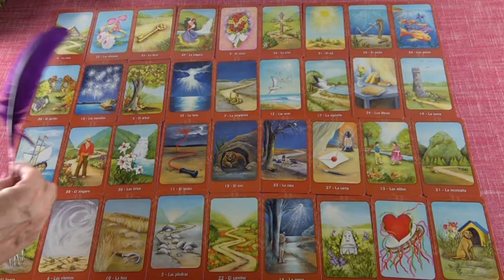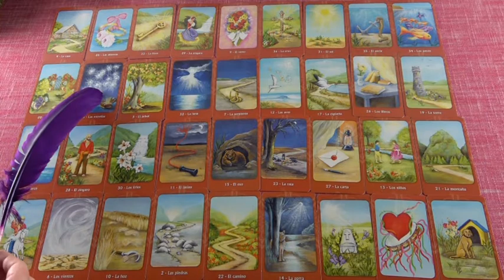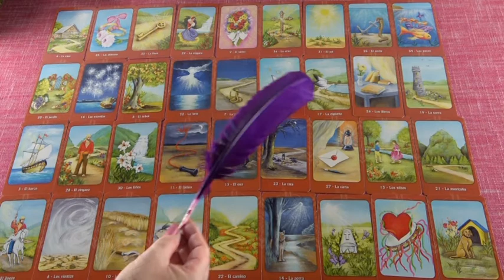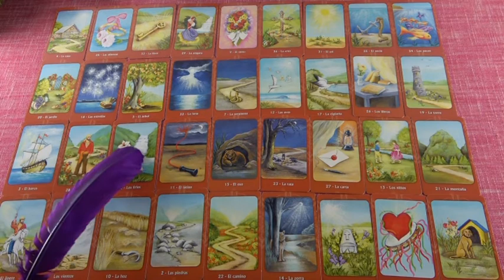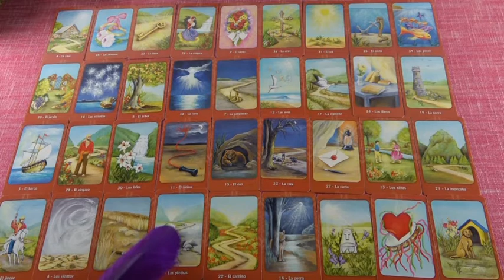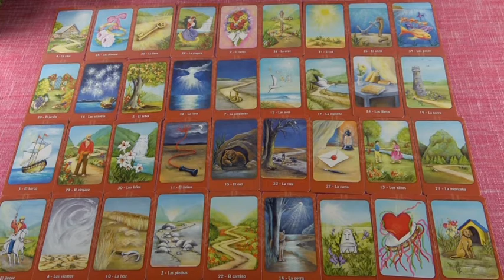BLITZBERATUNG:Was kommt im August?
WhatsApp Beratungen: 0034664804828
Bankverbindung: Banco Sabadell
Bild: shutterstock/Michiru13